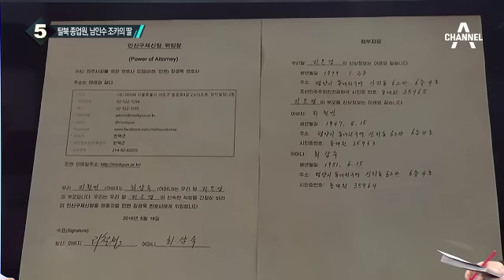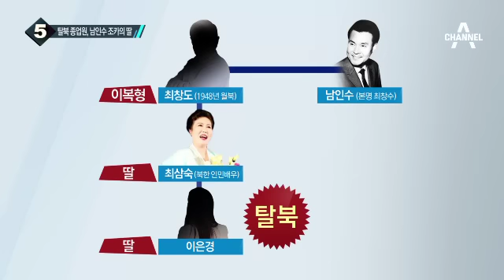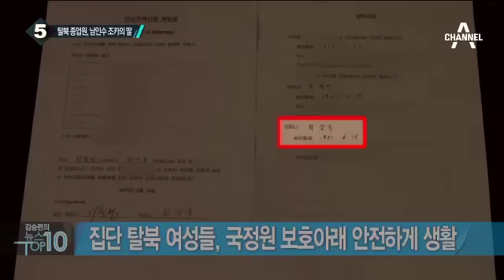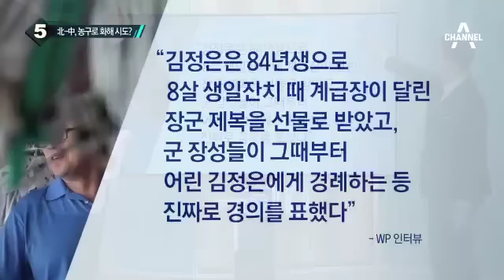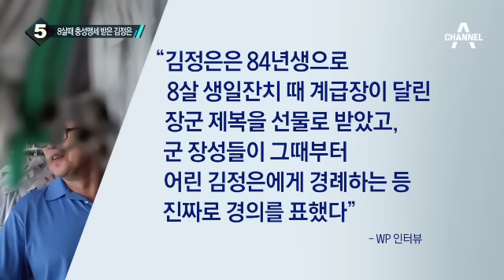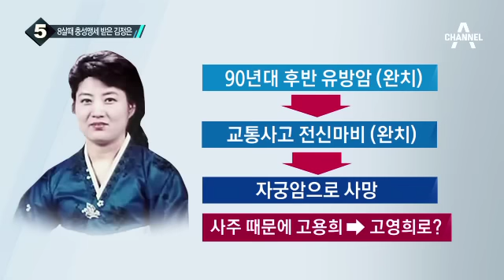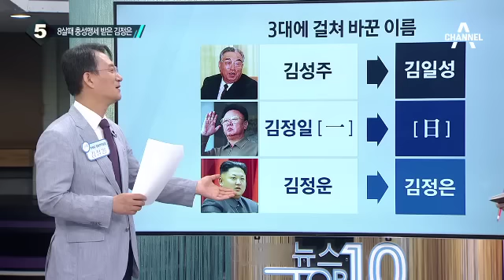집단 탈북 종업원 중 北 최고가수 딸도 포함_채널A_뉴스TOP10